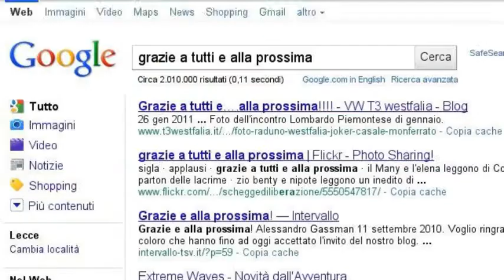CUPONK & SKIFIDOL PONG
GURDATELO!!!